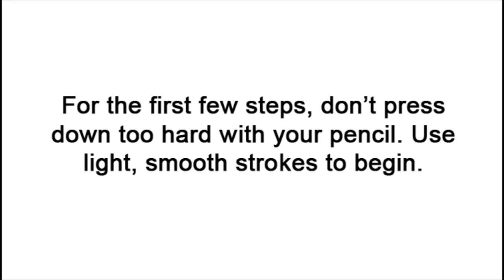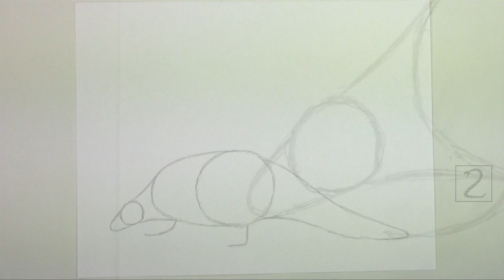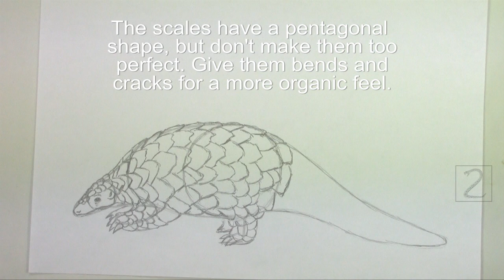How to Draw a Pangolin